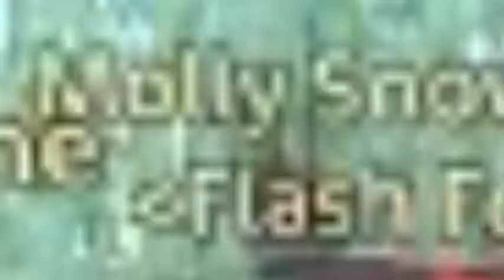For molly Snowcamp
IM really sorry molly for everything i did, i did this just for you